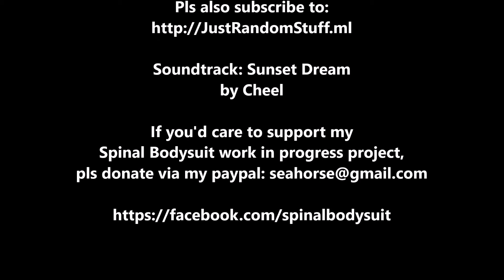Unboxing: S02E17 | MPOW Wired Computer Headset | Apr 22 | © 2021 PRODUCTS.ML | Sound Cancelling Mic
A friend of mine from America passed this MPOW Wired Computer Headset to me and told me to check it out, as it's really good. This headset will help me when I start doing some voiceover projects I've been planning.

Different model:

Soundtrack: Sunset Dream
by Cheel

If you'd care to support my
Spinal Bodysuit work in progress project,